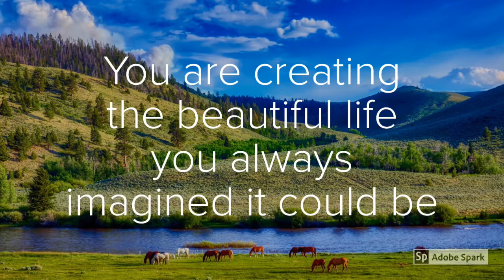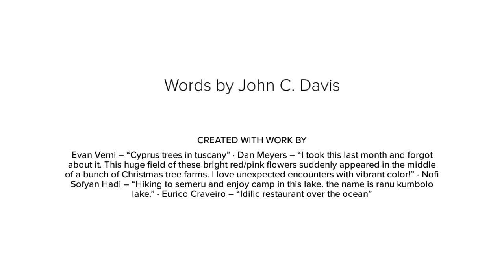You Are Creating a Beautiful Life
Your mind is a place of endless expanse. It is a landscape of your choosing. Choose loving thoughts, and your landscape will be filled with beautiful images. These images will project into your outer world. Soon your outer world will reflect your inner world. If your outer world does not look as you would like it to be, go inside and change your thoughts.